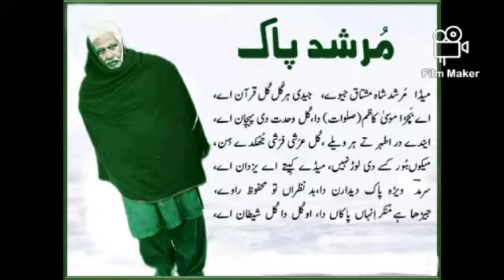Lajpal Sakhi Mushtaq Badshah